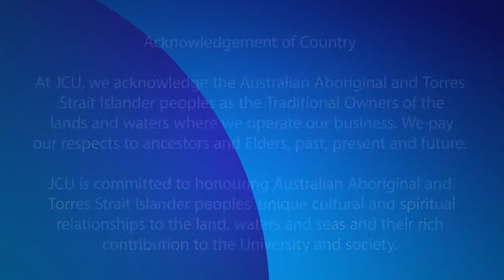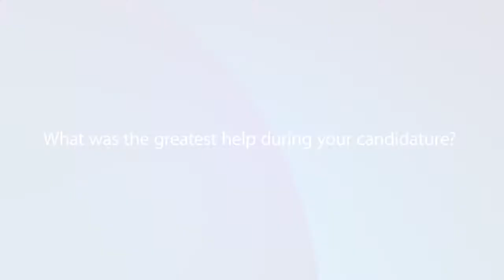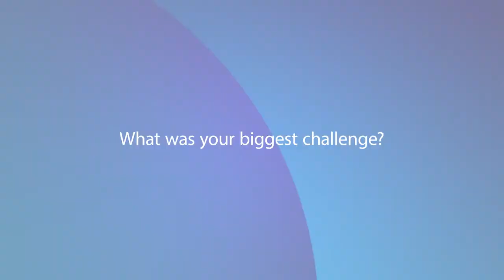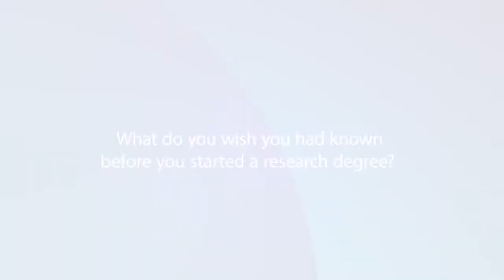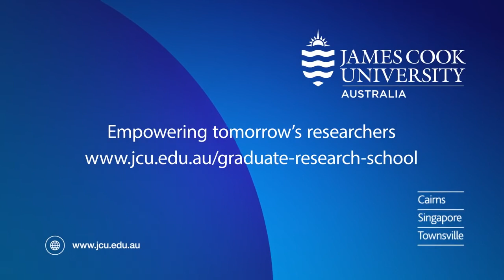Higher Degree by Research Candidates Series: What I wished I had known when I first enrolled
JCU's Higher Degree by Research (HDR) candidates provide advice for new candidates.

In this video the answer the following questions:

1) What were your initial motivations for undertaking advanced research training?

2) How did you manage the requirements of your candidature in the first 12 months?

3) How did the later stages of candidature go?

4) What was the greatest help during your candidature?

5) What is the contribution of your research to the community?